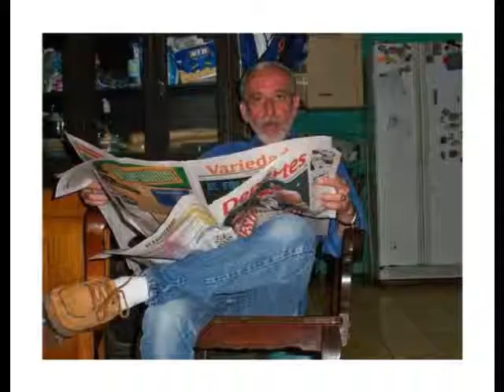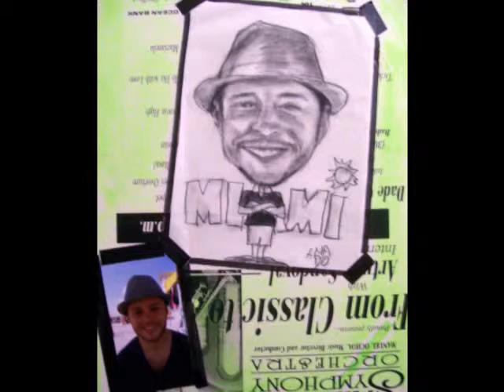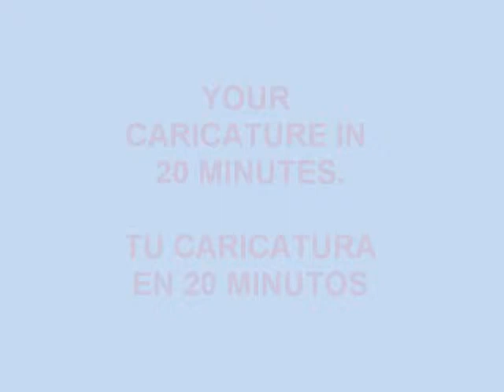AMADO CARICATURES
Caricatures